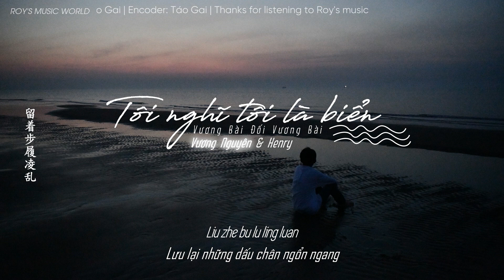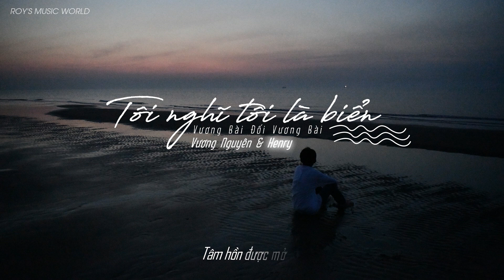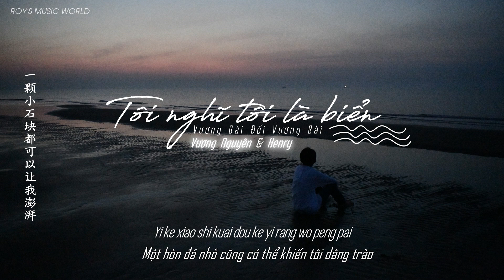[VIETSUB] Tôi nghĩ tôi là biển - Vương Nguyên & Henry Lưu Hiến Hoa • 我想我是海 - 王源，刘宪华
🎶 Bài hát: Tôi nghĩ tôi là biển
🎶 Trình bày: Vương Nguyên, Henry Lưu Hiến Hoa
🎶  Hát gốc: Hoàng Lỗi
🎶 Show: Vương Bài Đối Vương Bài tập 11 mùa 2 - 2017 （王牌对王牌）
🎶 Vietsub: Roy's Music World
🎶 Thanks for listening to Roy's music